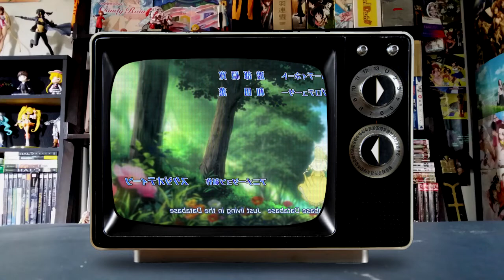Top 20 Anime of 2014 - #2. Log Horizon [+ List Update & Top 10 OPs]